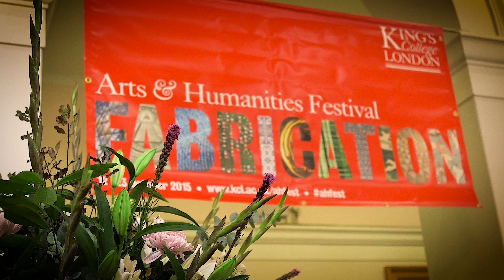Arts & Humanities Festival 2015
Here are some of the highlights from the Arts & Humanities Festival 2015.